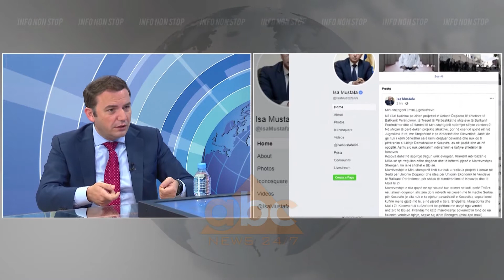Samiti i Ohrit, Osmani: Plan veprimi për të lehtësuar jetën e njerëzve | ABC News Albania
“Nuk është iniciativë politike por plan veprimi për të lehtësuar jetën e njerëzve në rajon, dhe nuk mund të shihet si konspiracion”. Kështu u shpreh në studion e emisionit ABC-ja e Mëngjesit të Enkel Demit, zv/kryeministri i Maqedonisë së Veriut Bujar Osmani.

“Gjatë samitit në Novi Sad kishim dilemat tona, se ne kishim disa parakushte. Në Ohër u ftua Kosova dhe përfaqësuesi Palmer dha deklaratë se SHBA mbështeste këtë iniciatvë dhe Calavera ishte prezent me ne në samit.

Ka dilema se çdo iniciativë e rajonit parashihet një konspiracion. Ajo që di unë është se është vetëm një plan veprimi, nuk është inciativë politike, por marrja e shembujve të mirë për të lehtësuar jetën e njerëzve dhe biznesit”.

Osmani thotë se nuk ka asgjë politike dhe konsiprative, pasi vendet duhet të përmirësojnë infrastrukturën dhe lëvizjen e lirë të njerëzve dhe mallrave.

“Kamionët 80% të kohës e kalojnë në pikat kufittrae dhe 20% në rrugë dhe vendet e rajonit kanë potenciale për tii sheshuar këto. Në këtë kuadër nuk shoh asgjë politike dhe konsiprative. Vendet duhet të përmirësojnë infrastrukturën dhe lëvizjen e lirë të nejrëzve dhe mallarave. Pikat kufitare të punojnë 24 orë 7 ditë në javë.

Nëse verifikimi nga një agjenci merret në Shqiperi nuk ka nevojë të merret në pikën tjetër kufitare një vërtetim nga një nga vendet e rajoni. Kjo shkurotn burokracitë. Mos ketë pengesë në pikat kufitare të ketë korsi më vete për kamionët dhe të mos ketë nevojë për leje pune, që mundëson investitorët”. /abcnews.al